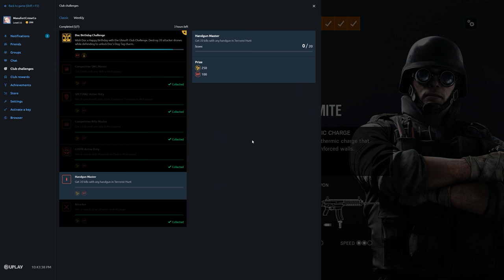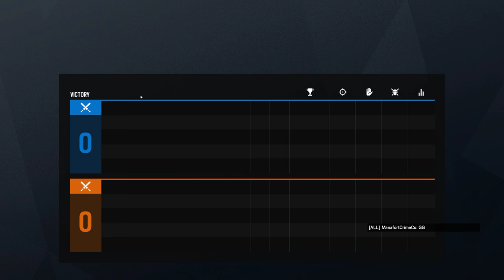Rainbow Six Siege + Part 2807 + Border TDM Bomb + Grim Sky pcgaming crew